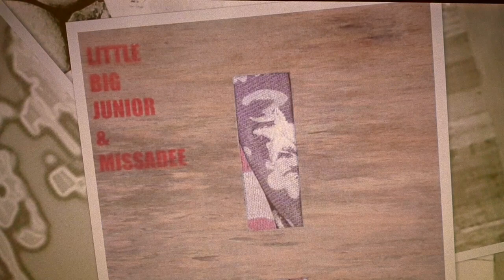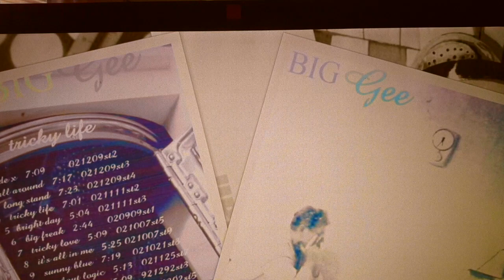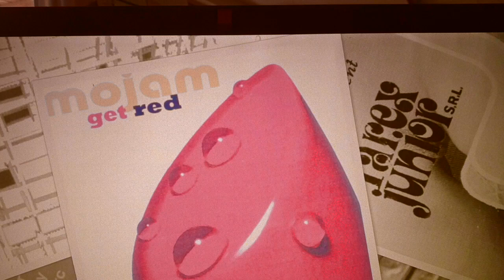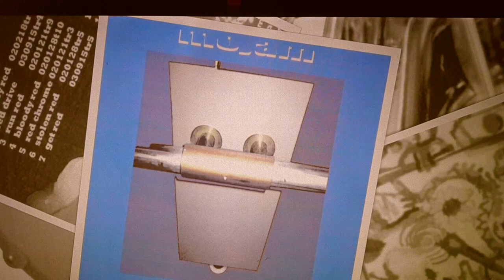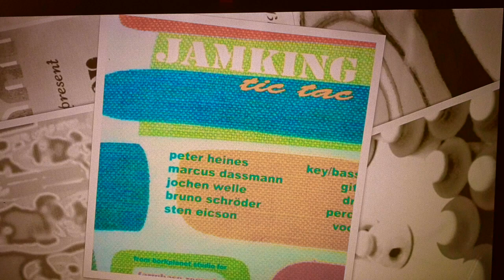mo's flying as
live recorded in the aquanta studio 1997